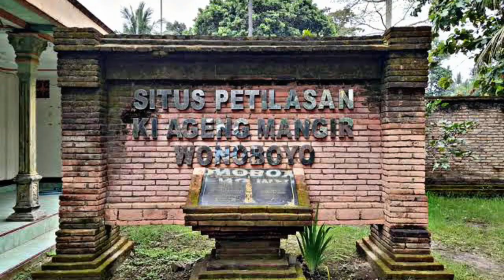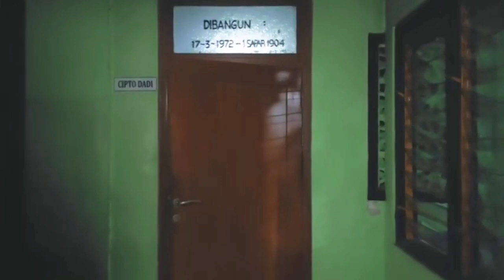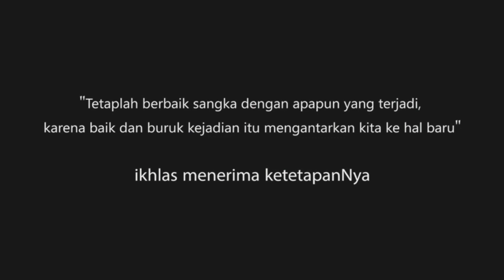MISTERI MAKAM KI AGENG MANGIR GODEAN SLEMAN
Ki Ageng Mangir Wanabaya seorang pemimpin dari desa perdikan yang tersohor. Namanya berkaitan erat dengan Mataram Islam karena perselisihannya dengan Panembahan Senopati. Kisah akhir hidup Ki Ageng Mangir ada beragam versi. Pun demikian dengan makamnya. Ada yang menyebut di Kotagede, adapula yang bilang di Godean sleman jogakarta.
simak vidionya sampai selesai...